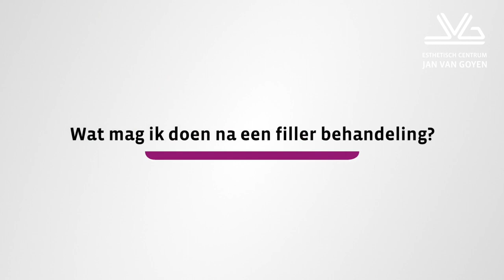Alles over Injectables: blijf ik er natuurlijk uitzien na fillers?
Injectables is een verzamelnaam voor Botox en fillers. Deze worden ingezet om tekenen van veroudering in gezicht te verminderen of om contouren te verbeteren. Ook worden ze gebruikt voor medische doeleinden. De mogelijkheden met Botox en fillers zijn eindeloos. Zo is het mogelijk om je fronsrimpel te behandelen, jukbeenderen te accentueren of om de kaaklijn te verstrakken. Ben jij benieuwd naar de mogelijkheden? En wanneer krijg je een onnatuurlijk resultaat door fillers of juist niet?

In deze reeks video's geeft cosmetisch arts Charlotte Franke van Esthetisch Centrum Jan van Goyen antwoord op veelgestelde vragen. Een goede voorbereiding is immers het halve werk!

Op onze website vind je meer informatie over Injectables.